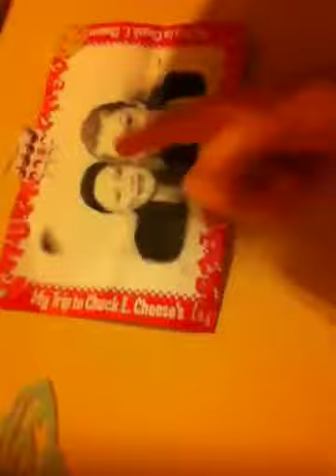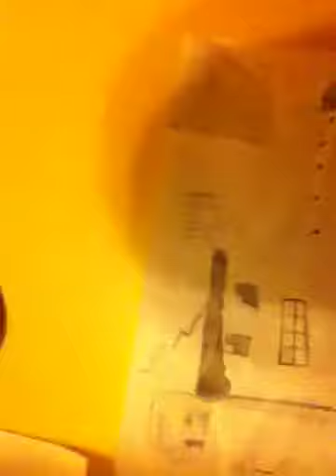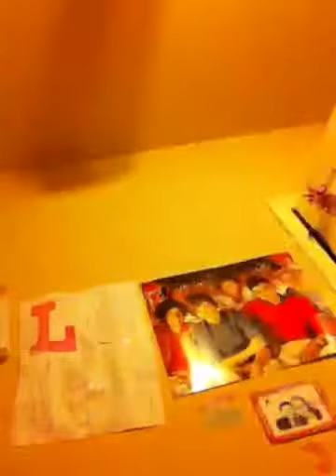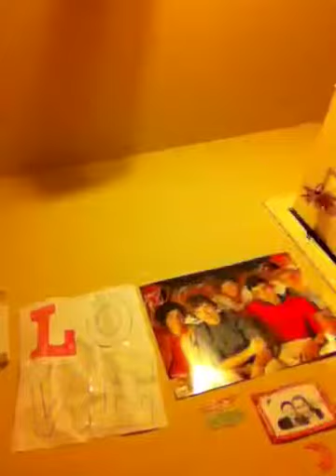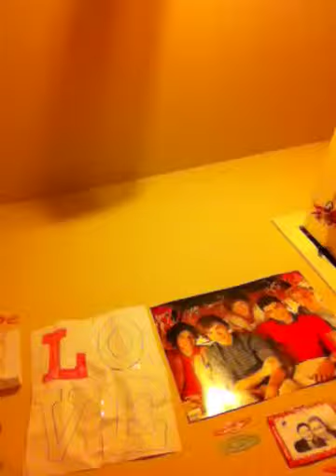CFFA AND UPDATES